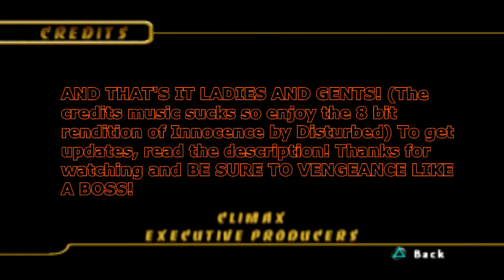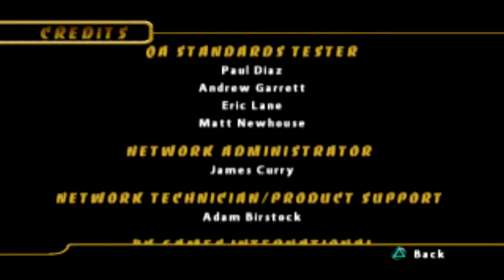Let's Play: Ghost Rider (PS2) The Finale.OF VENGEANCE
THAT BITCH DIDN'T EVEN VENGEANCE! WHOO! Here's the link to his bio card cause I BE FORGETTING SHIT!

No Commentary Explanation Time!: Ghost Rider is my favorite Marvel character (With only Spidey and Deadpool trailing him) and my 2nd favorite comic book .